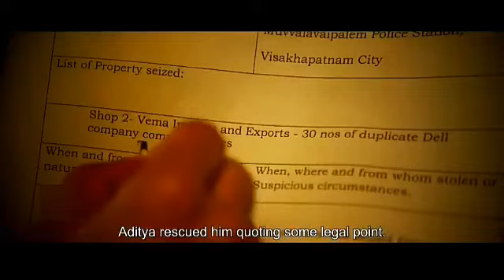ram pothineni new red teaser must watch it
tq ...